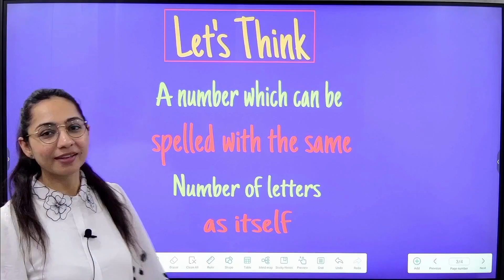I ❤️ AP Classes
Do checkout playlist section , we take daily live classes for class 9th,10th, 11th and 12th.

Join our Hybrid Batch (Offline + Online ) for Maths, Physics and Science and General Aptitude Preparation.
Offline Center address - BK 1/58,  Shalimar bagh , 110088 , Delhi.